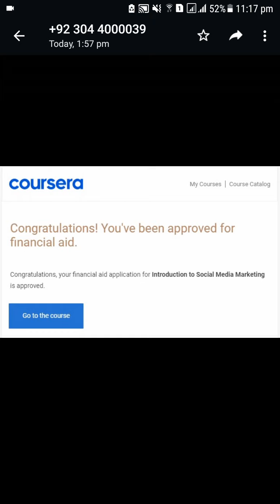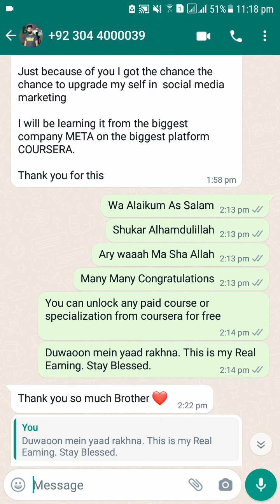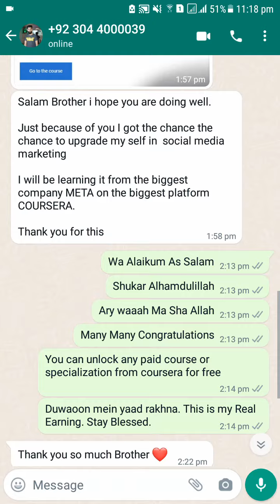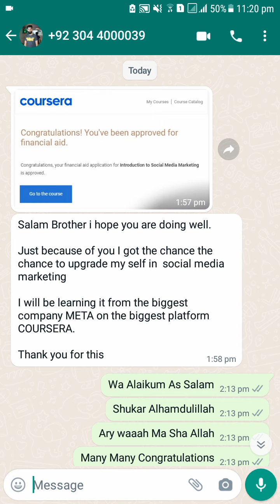Alhamdulillah! Another Student Got Coursera Paid Course for FREE! Get Coursera Paid Courses for Free